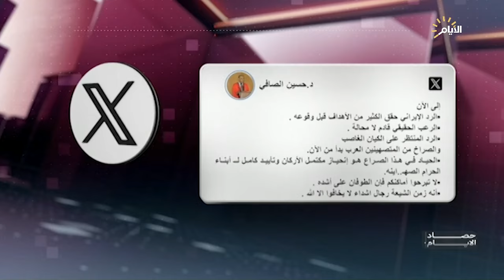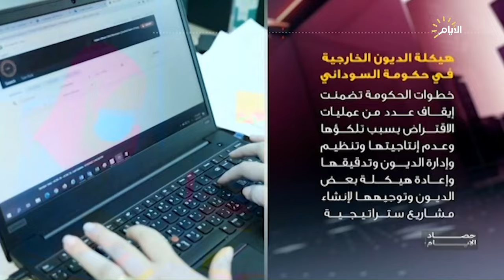برنامج حصاد الأيام مع فرح نبيل، الرد الايراني .. العالم يدخل حالة التآهب والترقب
ضيوف الحلقة
عماد آل مسافر / باحث في الشأن السياسي
د. هادي أفقهي / دبلوماسي سابق
مصطفى اكرم حنتوش / خبير اقتصادي

الملف الاول
الرد الايراني .. العالم يدخل حالة التآهب والترقب

الملف الثاني
تنظيم الاقتراض وهيكلة الديون .. هل نجحت خطط الحكومة؟